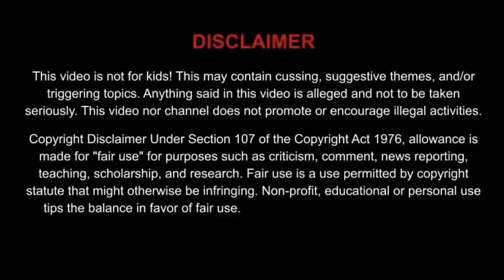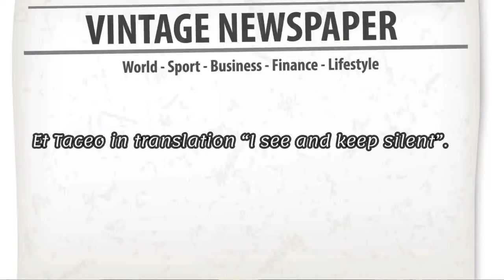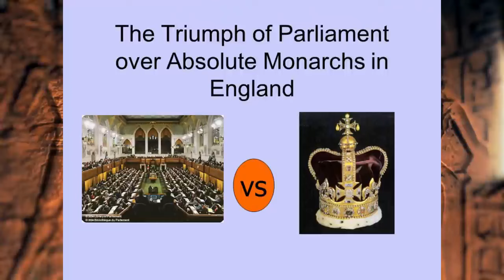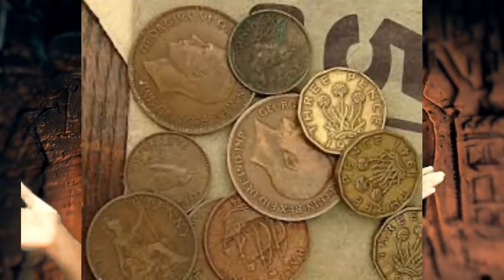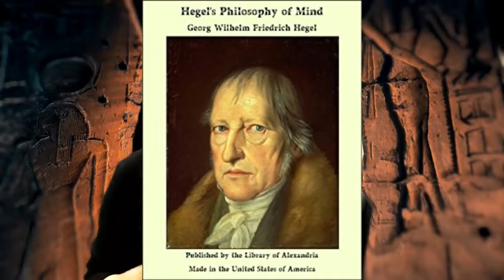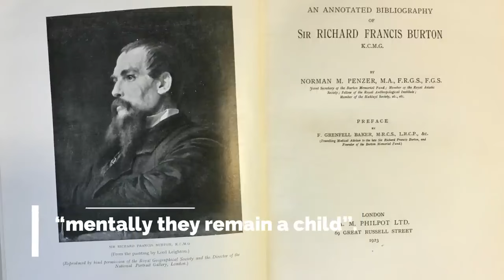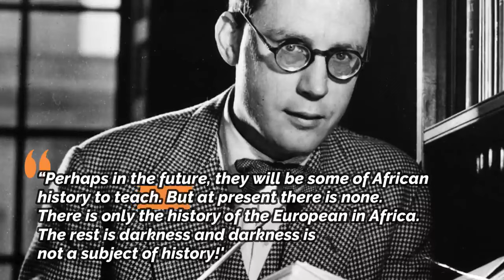ROYAL FAMILY QUESTIONABLE PAST in SLAVE TRADE CALLED OUT! MUST WATCH!!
AN OLDIE, BUT GOODIE! I DIVE DEEP INTO THE BLOODY HISTORY OF THE ROYALFAMILY